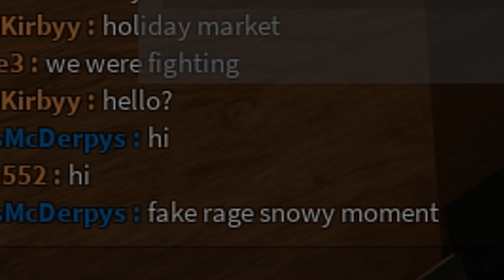Every Melee Challenge Remastered! (Phantom Forces)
For anyone wondering, I re-recorded this video so it wouldn't be a reupload :)